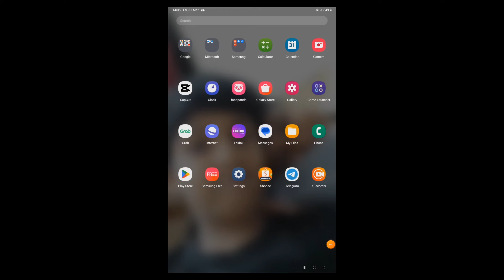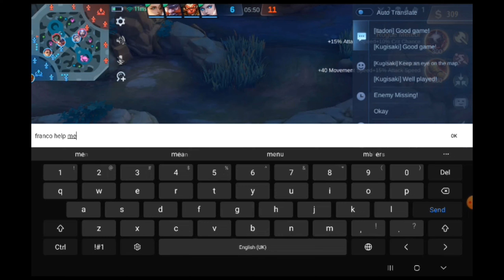Layla best build 2023 (must try)